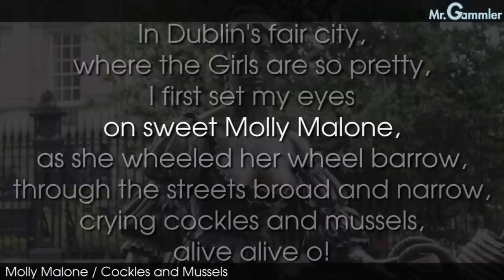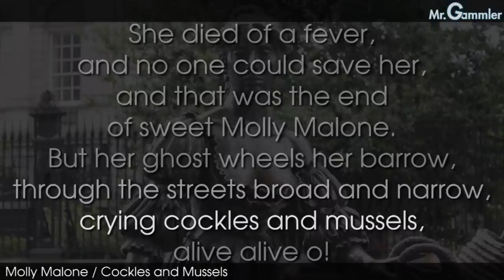Molly Malone / Cockles and Mussels (Instrumental)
Worte & Weise: James Yorkston

In Dublin's fair city,
where the girls are so pretty,
I first set my eyes,
on sweet Molly Malone,
as she wheeled her wheel barrow,
through the streets broad and narrow,
crying cockles and mussels,
alive alive o!

Alive alive o!
Alive alive o!
Alive alive o!

She was a fish monger,
and sure it was no wonder,
for so were her
father and mother before,
and they both wheeled their barrow,
alive alive o!

Alive alive o!
Alive alive o!
Alive alive o!

She died of a fever,
and no one could save her,
and that was the end
of sweet Molly Malone.
But her ghost wheels her barrow,
alive alive o!

Alive alive o!
Alive alive o!
Alive alive o!